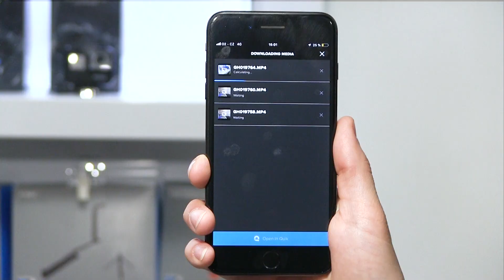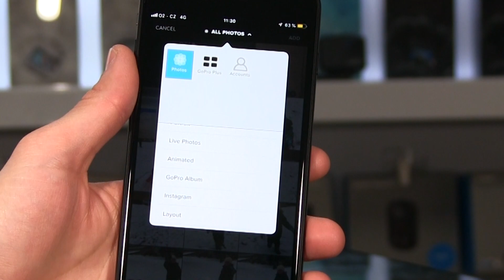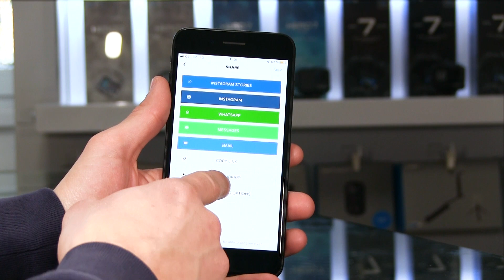PrvníGoPro - HERO7 Black: Stahování souborů a střih videa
Jak na stažení vašich záběrů z kamery GoPro do telefonu? Existují dvě možnosti a ty si ukážeme. Dále vám pomůžeme vyřešit zásadní otázku: Co s videi dál? Videa sestříhá aplikace Quik, která je od GoPro a zcela zdarma.